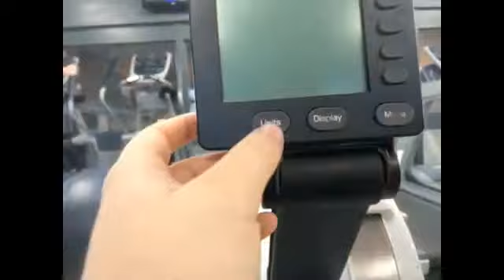My Short update